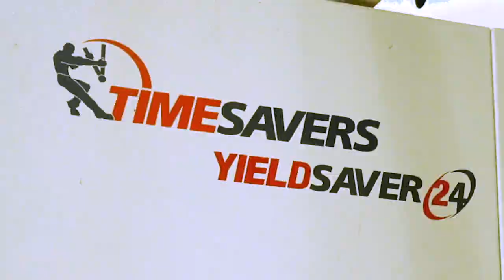Timesavers Appalachian Wood Testimonial V_S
Timesavers sat down with Dennis McCahan at Appalachian Wood to find out how his Yieldsavers were helping with his process and overall bottom line.